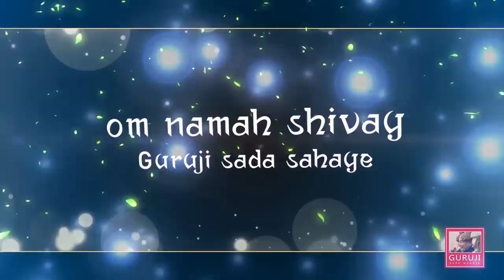RANG PYARO LAGE l HAPPY HOLI 2021 | BADE MANDIR | ॐ GURUJI ੴ | BHAJAN 🙏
8.00 A.M. TO 7.30 P.M.

8 A.M. to 7.30 P.M. No Langar Prasad is served on this day.

 ❤LATEST UPDATES